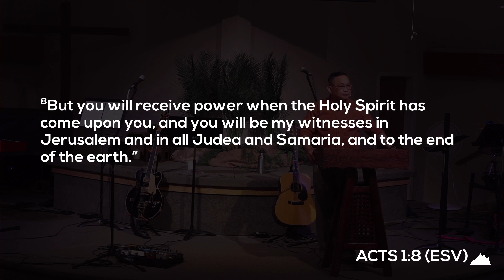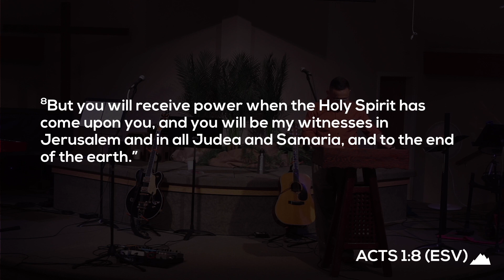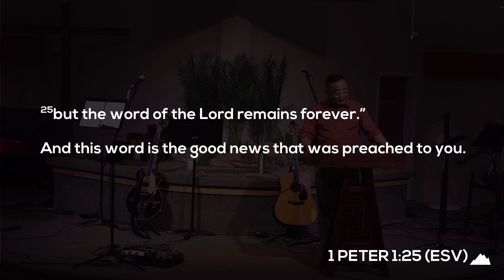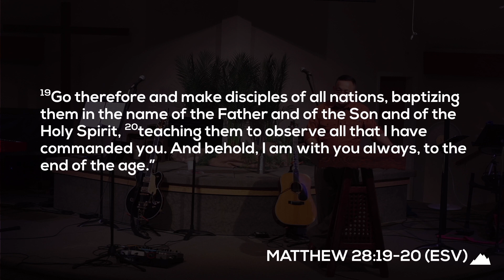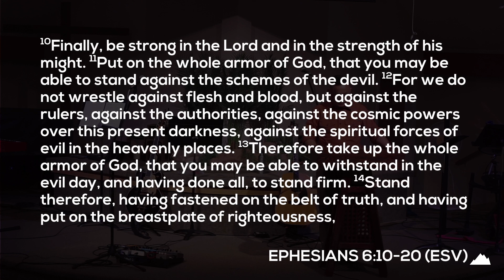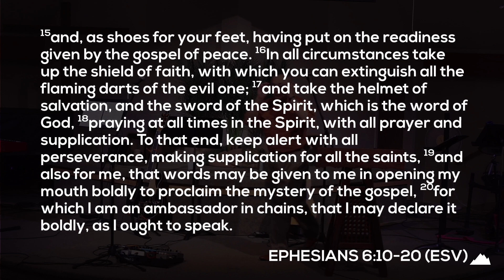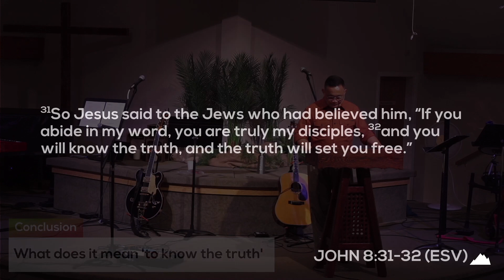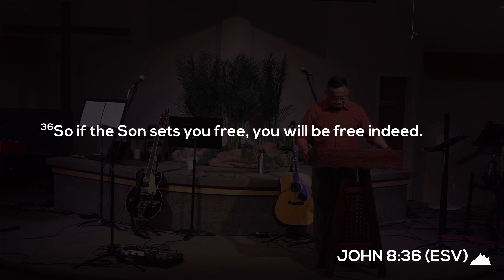Nothing But The Truth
Watch the last sermon of the sermon series From Wonder to Rejection!
This video is from our online Sunday Service, which we recorded on August 27th, 2023. To watch the entire service, please visit our Facebook page (link below).